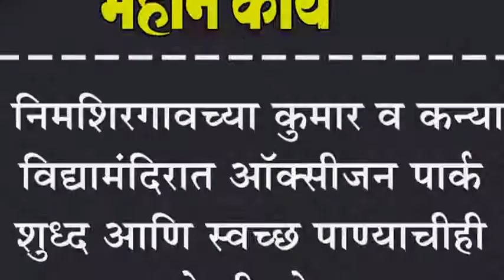निमशिरगावच्या कुमार व कन्या विद्यामंदिरात ऑक्सीजन पार्क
निमशिरगावच्या कुमार व कन्या विद्यामंदिरात ऑक्सीजन पार्क : शुध्द आणि स्वच्छ पाण्याचीही केली सोय